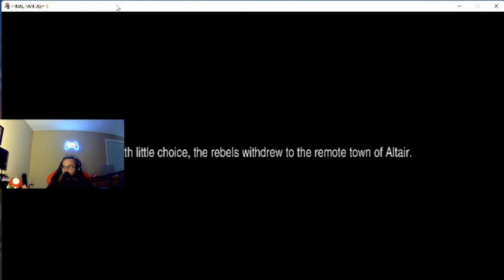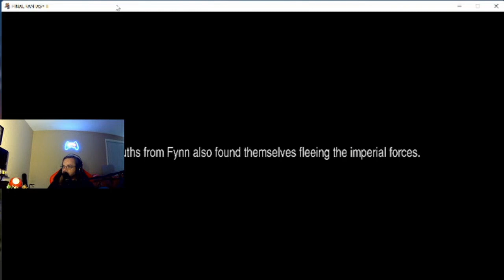RUNNING FOR MY LIFE! Final Fantasy II Part 1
Today we continue our first six Final Fantasy games playthrough.
Final Fantasy II beginning - I play up through Kashuan Keep until Princess Hilda gets kidnapped by the Dreadnought.